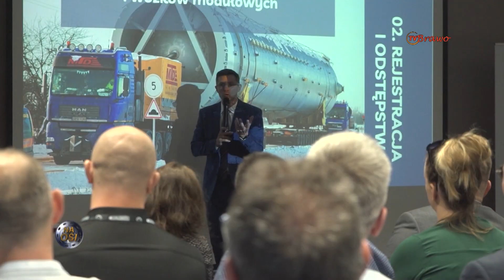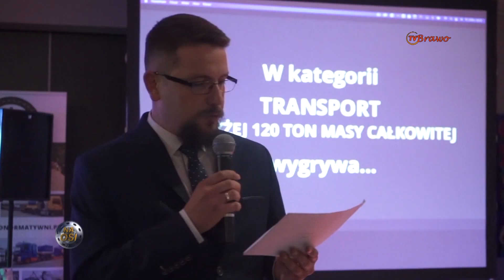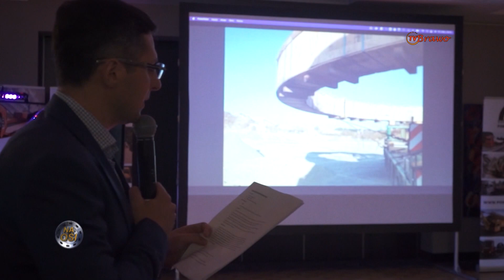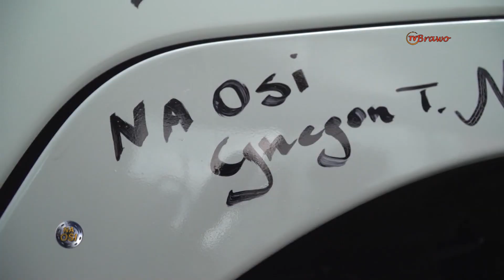Gala Gigantów Transportu 2022 [Na Osi 987]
Kto otrzymał nagrody na Gali Gigantów Transportu 2022.

Premiera w Motowizji w każdą sobotę o 10:35!